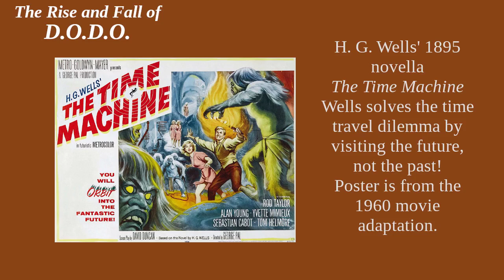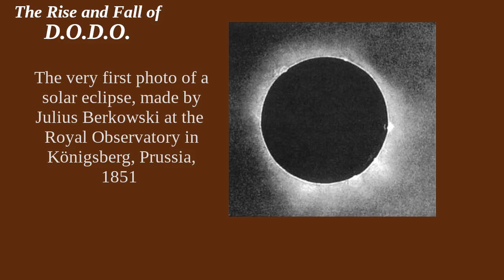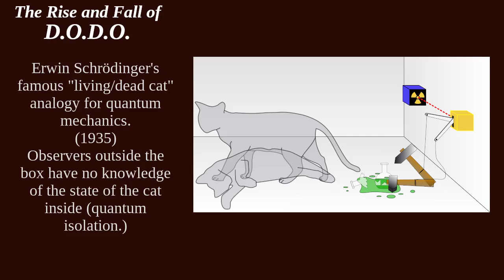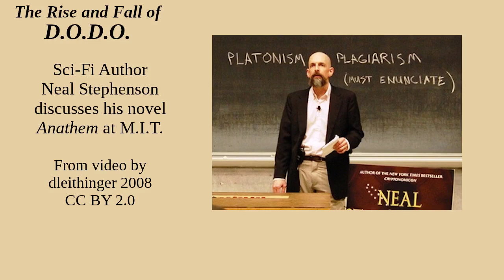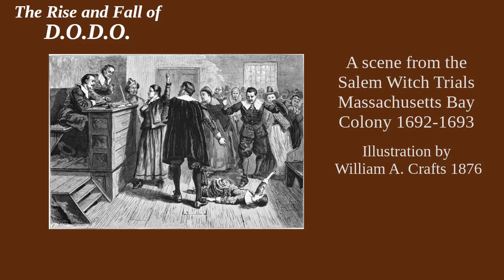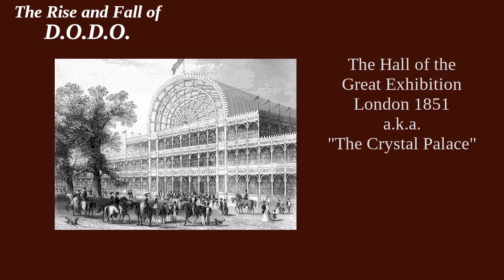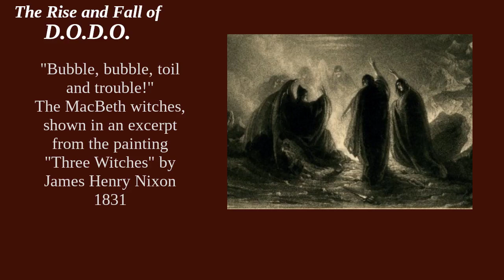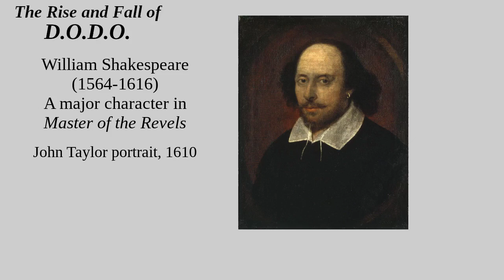The Rise and Fall of D.O.D.O.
Neal Stephenson teams up with Nicole Galland to prove that Time Travel is not extinct.
Contrary to popular belief, the Great American Time Travel novel is not extinct. Find out why in Desperado’s latest review.

Thanks to mdavis for suggesting I do a video on Neal Stephenson.